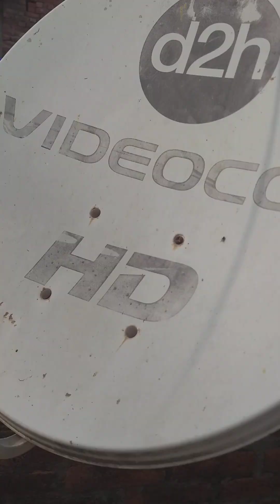Saumya ke ghar bandaron ka mela